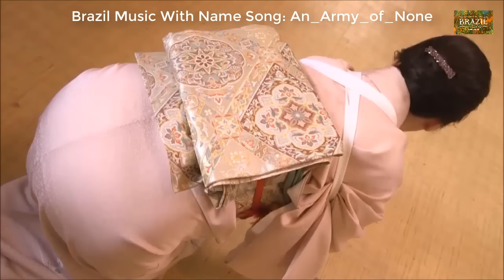Japan Mom #5 | An Army of None [NCS Release]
Japan mom
Music Video's Today, We show you best Youtube Music Studio with a Normal & Friendly video. if you like music video, please access YOUTUBE website to listen more at Youtube Music Studio.
The Video, We Mix With Our Music, It Make By Our Co-Operation Team. With purpose make the song interesting for all of my friends on the world
➤ THANKS FOR YOUR WATCHING & LISTEN OUR MIX  MUSIC